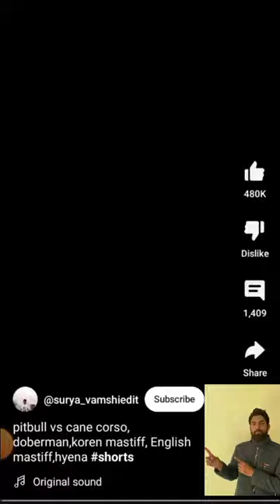Pitbull Vs Cane Corso, Doberman , Coren Mastiff , English Mastiff , Hyena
ah pets vlog
kite tiktok
ah pet vlogs
anjing berkelahi
baby Cockatiel Growth stages
Cockatiel
cartoon
dog
ganpati bhajan
kite flying
shorts
aahat aahat
abhi to banna nachegi tiktok
ahpetsvlog
Akhara
alien dance
amv
animals video
animanni cozrate
bakri ki awaz
barongsai
Barry Allen
basant 2024
BBC earth
bhoot bhoot
bhoot real tiktok
bhoot wala bhoot wala
bhuter film
Bollywood tiktok songs
baruto